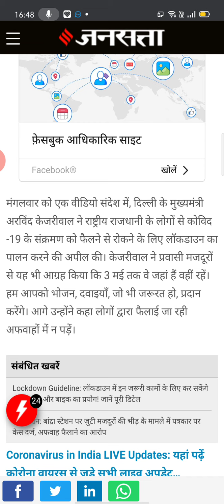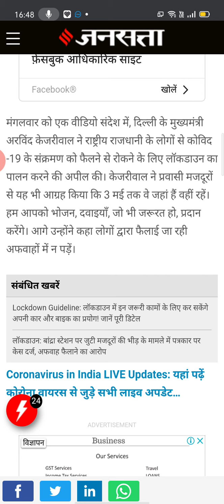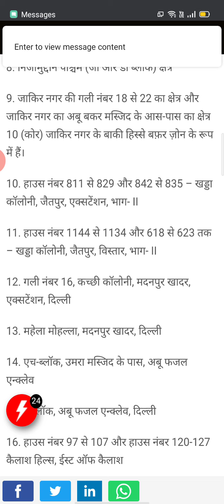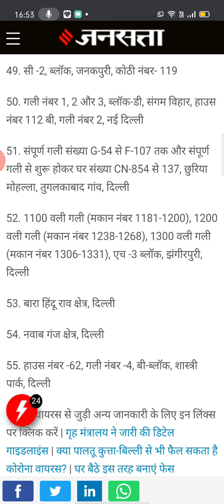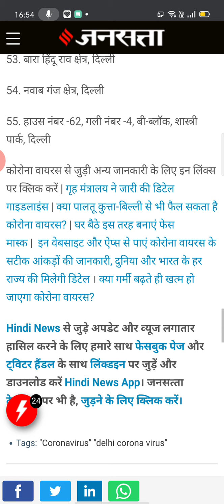दिल्ली में हॉटस्पॉट की संख्या बढ़कर हुई 55, जानें- कौन-कौन से इलाके अब तक किए गए सील